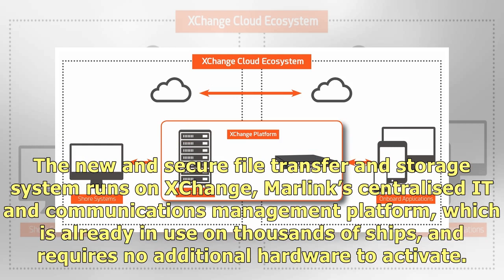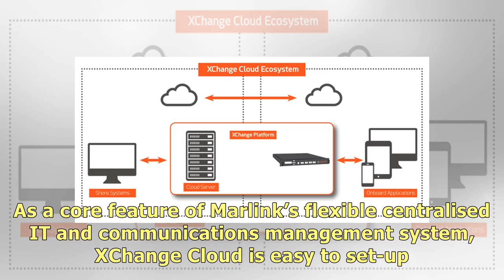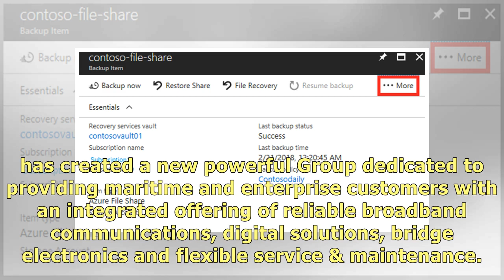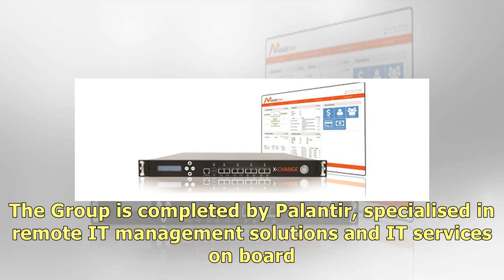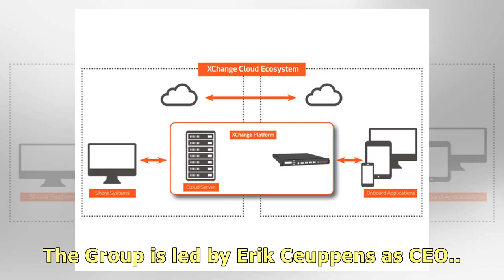New XChange Cloud launched as dedicated solution for maritime file transfer and data sharing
(30 August 2018 - Marlink) Marlink has unveiled XChange Cloud, the latest digital business optimisat.